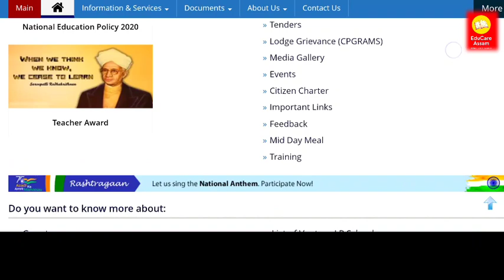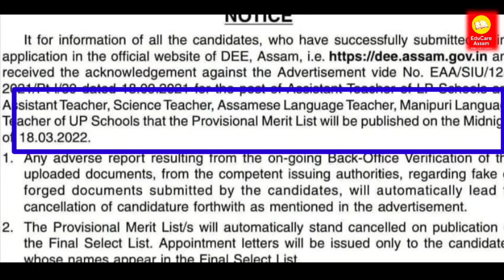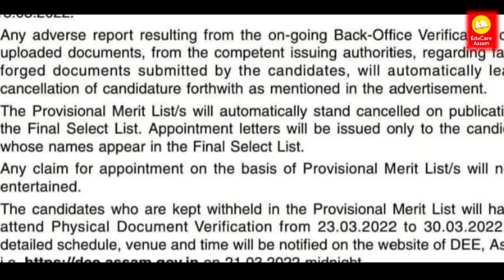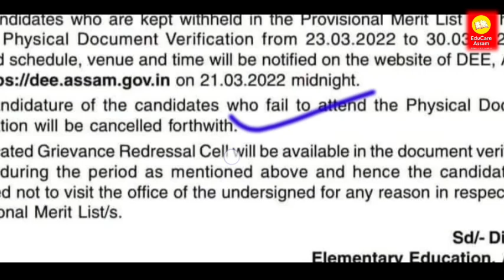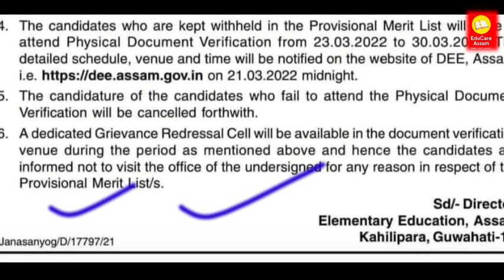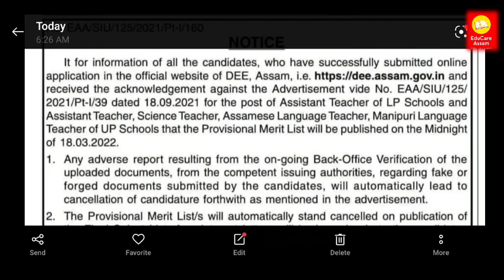Good News আজি প্ৰকাশ পাব DEE Merit List , Assam TET ,Dee lp up Merit list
Assam TET Result out

Assam tet lp up Cut off,
 Assam tet cut off 2021

Dee 1st Merit list
Dee provisional Merit list

lp up merit list

Dee lp up merit list